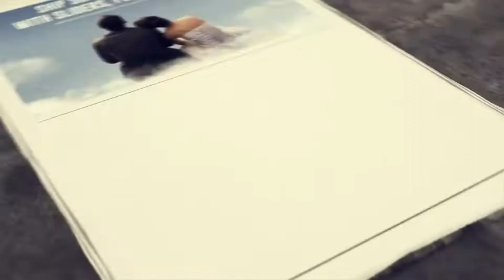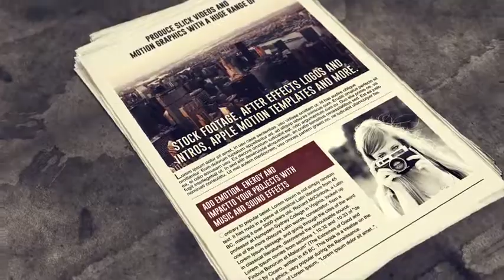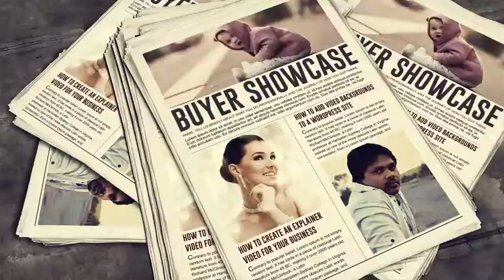4049 videohive 12707152 newspaper opener